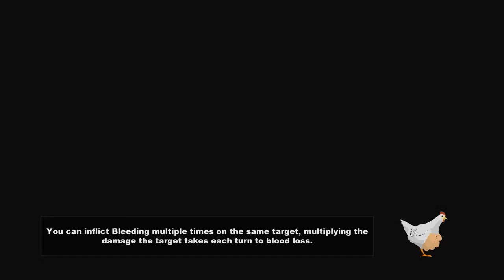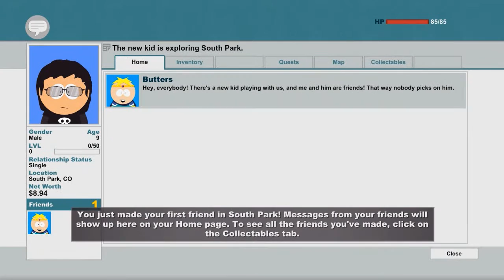South Park: Stick of Truth episode 1 I'm not a D. Bag (Road to 50 Followers)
Thanks for every Like and Favorite! They really help! This is Part 1 of the UNCENSORED South Park: The Stick of Truth Gameplay Walkthrough for the PC! It includes the intro, character creation, and choosing a class!

I'm playing this game via PC DOWNLOAD, but it is also available for the Xbox 360 and PS3 as well! You may have seen a trailer or review, but this playthrough will feature my single-player commentary through everything from character creation to the ending! If you're a fan of the South Park series, then let's play South Park: The Stick of Truth!

From the perilous battlefields of the fourth-grade playground, a young hero will rise, destined to be South Park's savior. From the creators of South Park, Trey Parker and Matt Stone, comes an epic quest to become... cool. Introducing South Park™: The Stick of Truth™. For a thousand years, the battle has been waged. The sole reason humans and elves are locked in a neverending war: The Stick of Truth. But the tides of war are soon to change as word of a new kid spreads throughout the land, his coming foretold by the stars. As the MOVING VANS of prophecy drive away, your adventure begins. Arm yourself with weapons of legend to defeat crabpeople, underpants gnomes, hippies, and other forces of evil. Discover the lost Stick of Truth and earn your place at the side of Stan, Kyle, Cartman, and Kenny as their new friend. Succeed, and you shall be South Park's savior, cementing your social status in South Park Elementary. Fail, and you will forever be known... as a loser.